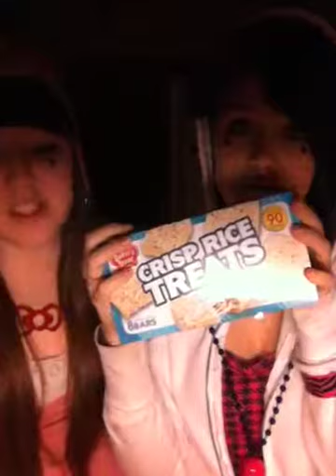Epic laffy taffy video:D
Me and Meagan